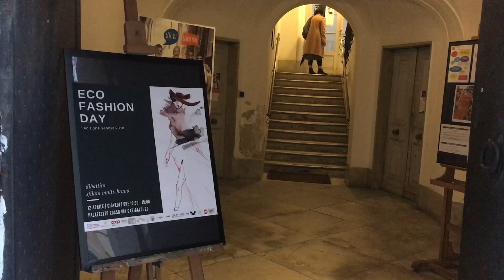Eco-Fashion Day, a Genova sfila la moda etica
Una giornata dedicata all'approfondimento di un settore che riguarda diversi aspetti, dai materiali ai diritti dei lavoratori passando per il riuso: prima il dibattito, poi la sfilata